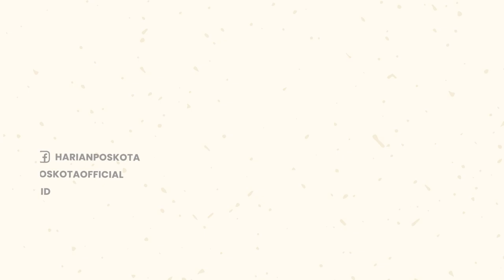Diancam Pakai Golok dan Senpi Rakitan, Uang Karyawan Rp300 Juta Raib Digondol Begal.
Alfian Efendi (53), seorang karyawan perusahaan swasta menjadi korban kawanan begal, Senin (19/9/2022).

Peristiwa itu terjadi di Jalan Lintas Sumatera, Desa Batu Bandung, Kab. Musi Rawas, Sumatra Selatan.

Aksi begal itu bermula saat korban dalam perjalanan dari Kota Lubuklinggau menuju tempatnya bekerja di PT. SNI.

PT. SNI sendiri berada di Desa Taba Dendang, Kecamatan Muara Saling, Kabupaten Empat Lawang.

Namun, secara tiba-tiba keluar 7 orang begal dari semak dan langsung mendekati kendaraan korban.

Para pelaku begal itu membawa golok, serta senjata api rakitan laras panjang dan pendek.

Akibat kejadian itu, Alfian mengalami kekerasan berupa memar di kaki sebelah kiri dan kehilangan laptop, HP, tas berisi uang, KTP, ATM, serta uang Rp 300 juta yang disimpan dalam kantong plastik.

Polres Musi Rawas saat ini masih lakukan penyelidikan untuk mengungkap kasus pembegalan itu.

-YPN-